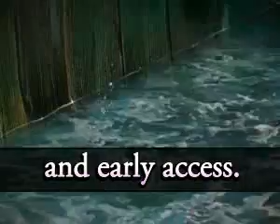Grim Façade Mystery of Venice Collector's Edition By Razz.flv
Two young ladies have gone missing and it's up to you to find them in Grim Façade: Mystery of Venice, a terrifying Hidden Object Puzzle Adventure game! The two young women had just left a masquerade ball in a gondola when they went missing. The driver of the gondola was a man wearing a mask of Medico Della Peste. Track him down and discover the terrifying secret!

*Bonus gameplay
*Integrated Strategy Guide
*Stunning Screensaver
*Wonderful Wallpapers